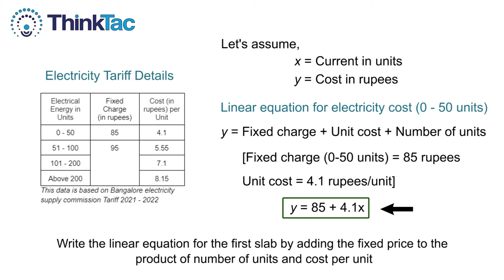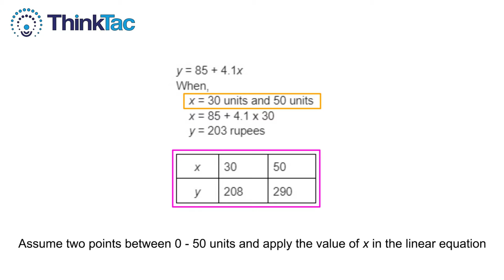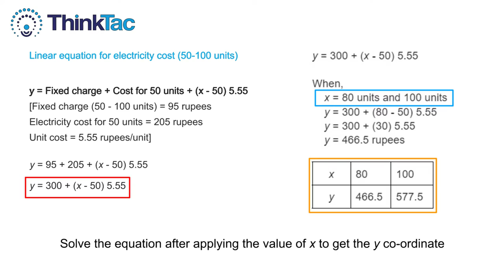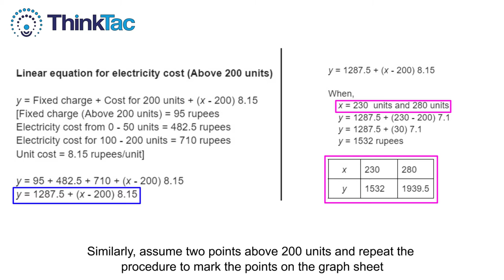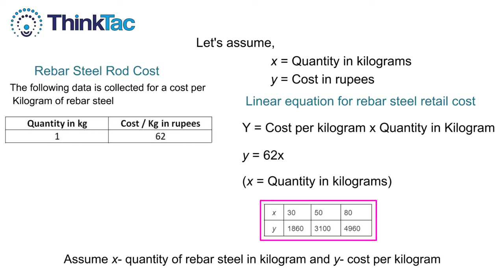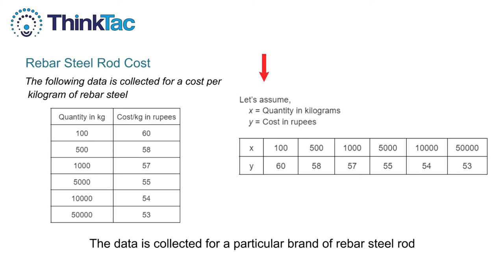Standard Curve | ThinkTac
"A standard curve, also known as a calibration curve, is a type of graph that is used to represent the relationship between two quantities.

In this TACtivity, we plot the standard curve on a graph sheet for different cases to understand the relationship between the two quantities in each case."